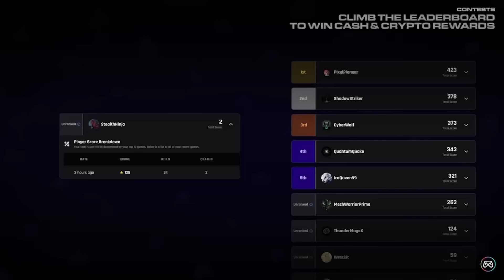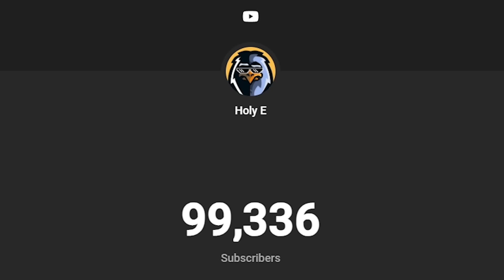I Tried a MEME Build That Works Every Time!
Earn cash and crypto by playing DOTA2! Use code 'HolyE' for a FREE bonus on sign up 🤑

I've made this meme Spectre build before the new patch of Dota 2 7.35 comes out so I hope you enjoy it!

It brings me here to make Dota 2 funny videos, including educational tips!

Even I'm more excited and I have more energy when I'm starting the editing process!🙌
They have so many good features and I recommend taking a look at them personally!